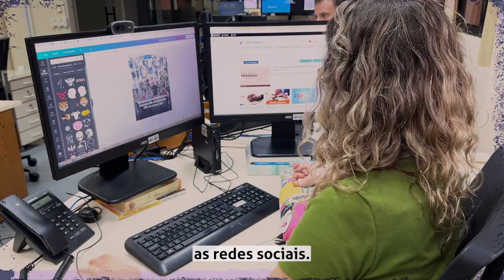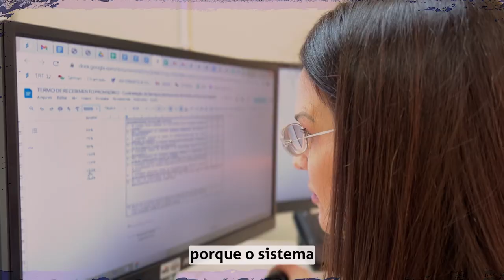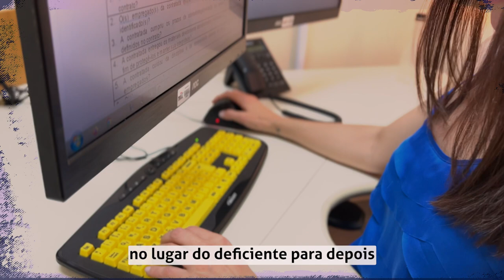Como eu trabalho? 21 de setembro: Dia Nacional de Luta da Pessoa com Deficiência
As servidoras do TRT-12 Luana Cadorin, Flávia Guimarães e Claudia Bettoni compartilham experiências sobre suas atividades no tribunal e destacam que o que importa são as habilidades, não as deficiências.